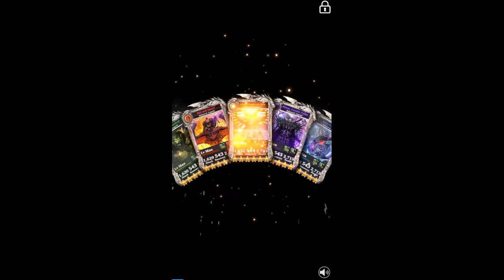Tigers Of The Arctic Part 6